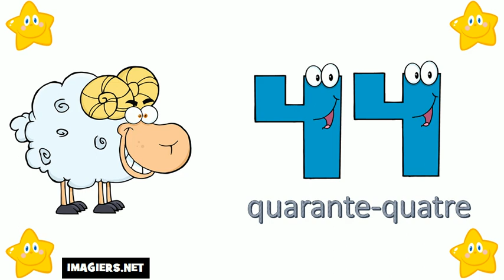I numeri francesi = Da 40 a 50